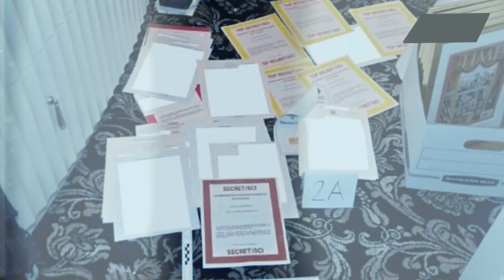Juzgarán a Donald Trump a puertas cerradas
La comisión que investiga el asalto al Capitolio en Washington ha manifestado que no permitirá que el expresidente Donald Trump convierta una posible comparecencia en vivo en lo que califican de un “circo” o “pelea colectiva”, La comisión de la Cámara de Representantes ha pedido la declaración bajo juramento de Trump, así como documentos relacionados con la investigación. A fin de evitar una pugna larga y complicada Trump, según se ha informado, ha dicho que está dispuesto a acatar la citación si se le permite testificar en vivo.

Jefe de Prensa: Enzo Anchante